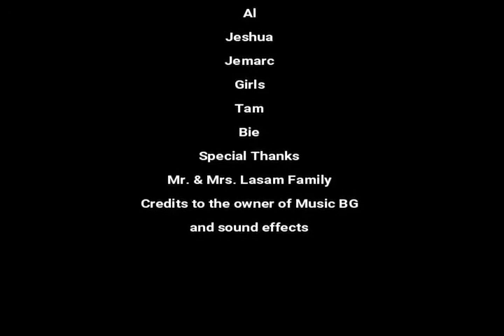Sorsogon Tour Trip Day 3 finale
Sorsogon Day 3 and Finale.